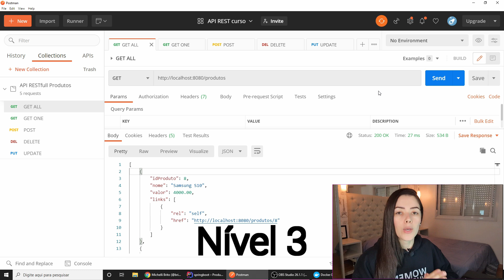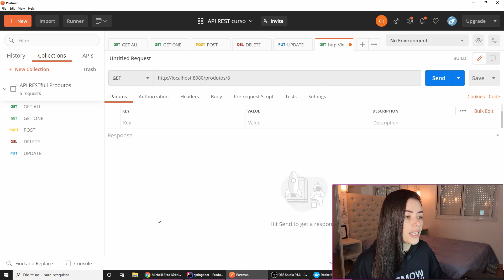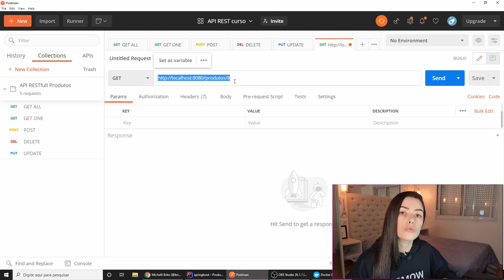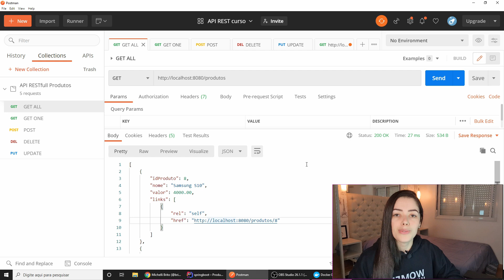O QUE É UMA API RESTful NA PRÁTICA? MATURIDADE DE RICHARDSON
Quer ficar por dentro dos tutoriais e dicas que posto diariamente no meu Instagram sobre arquitetura e programação?

Neste vídeo vou explicar de forma bem objetiva a definição de REST e RESTful nas APIs e também analisar na pratica os pilares do Modelo de Maturidade de Richardson que tornam uma API RESTful.

Deseja receber o e-book Spring Boot da API REST aos Microservices?